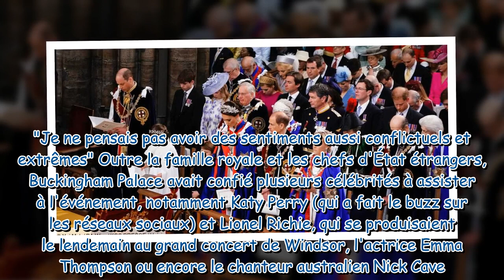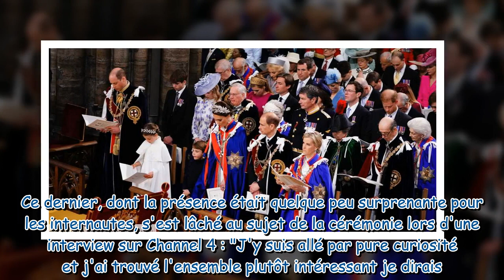Le Couronnement de Charles III « extrêmement ennuyant » ? Une star présente à Westminster balance